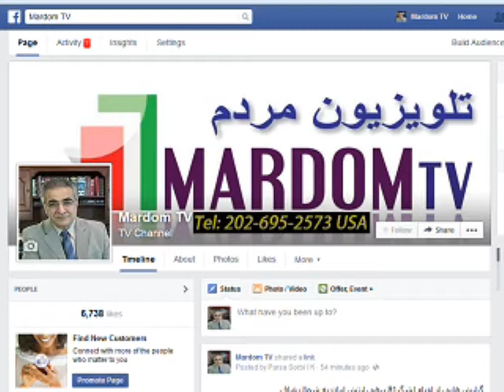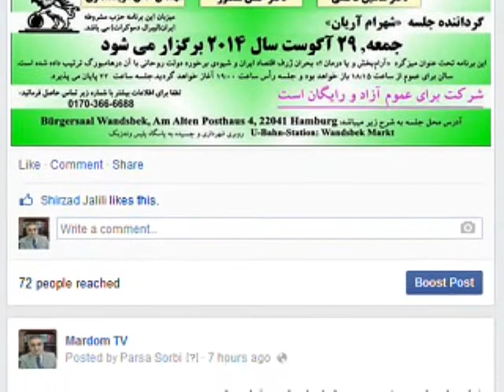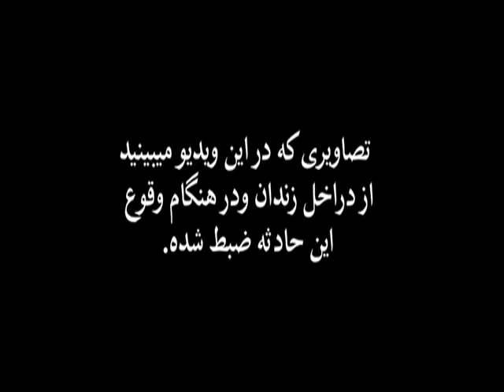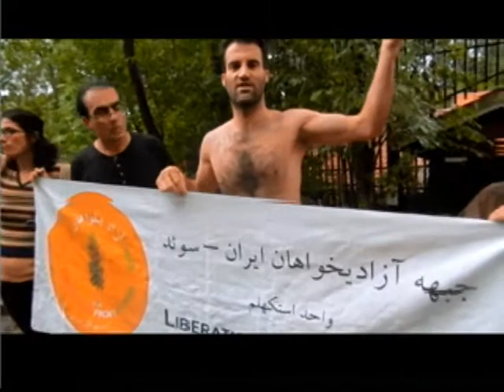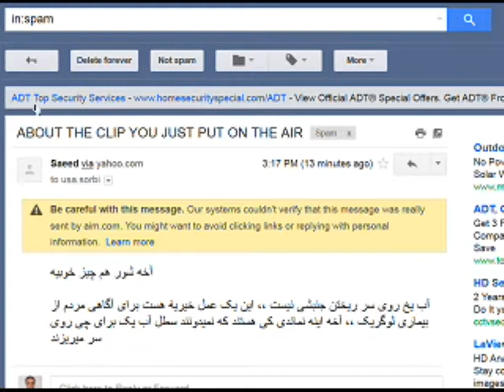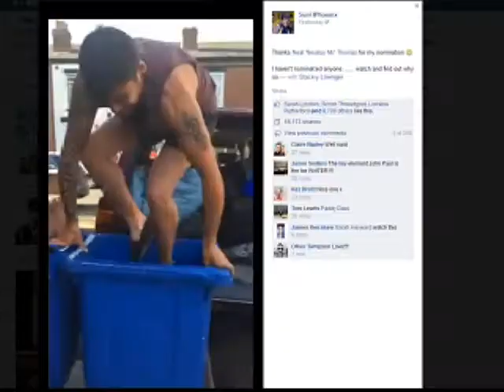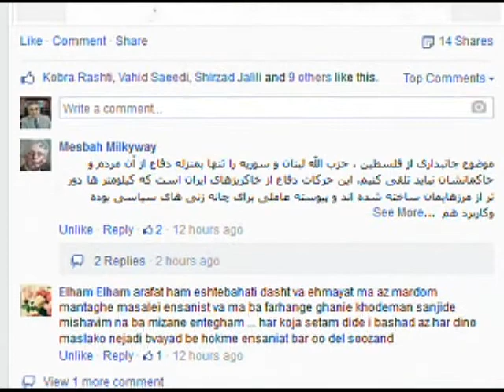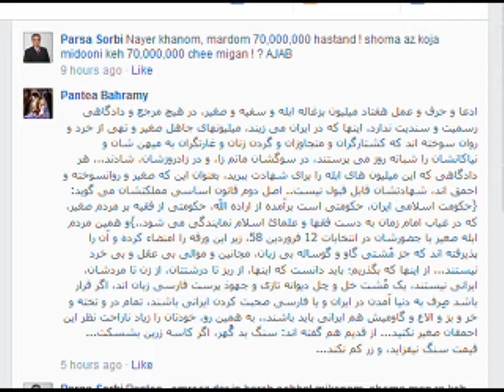Sorbi baa Mardom * 27 Aug 2014 * Persian TV * Mardom TV usa